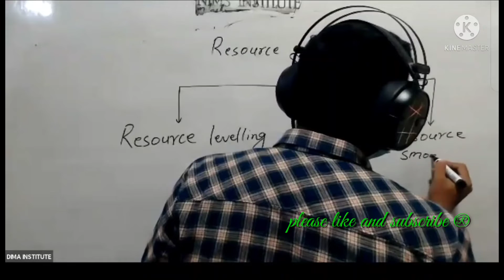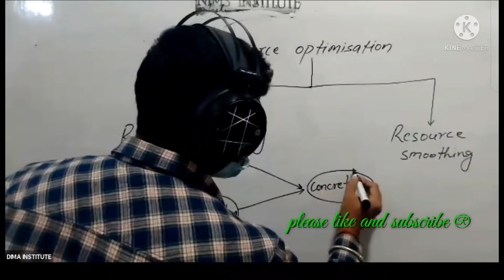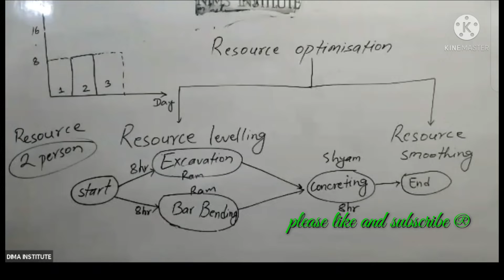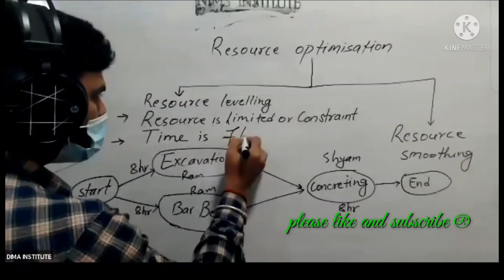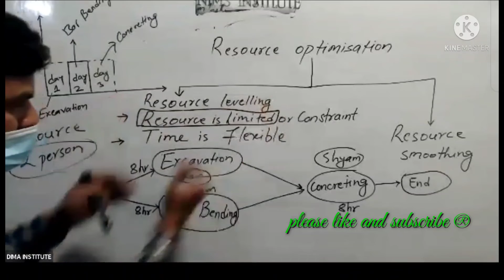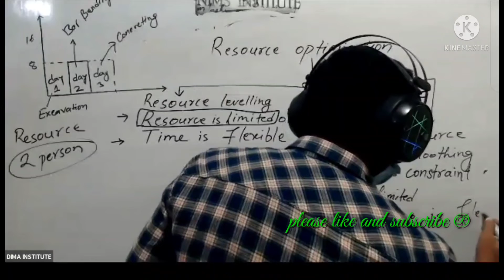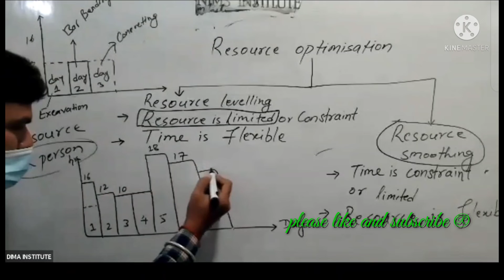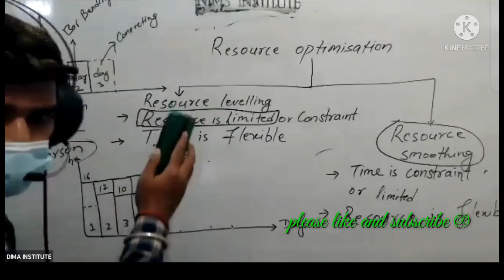Resource optimization construction management civil engineering knowledge